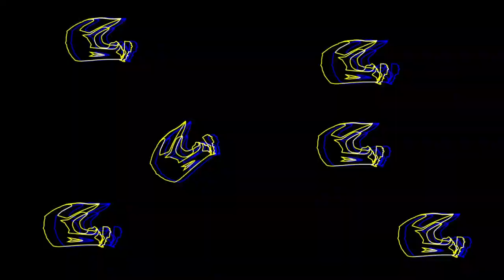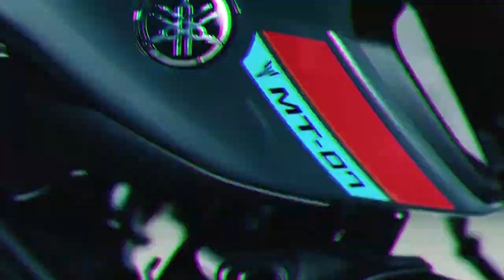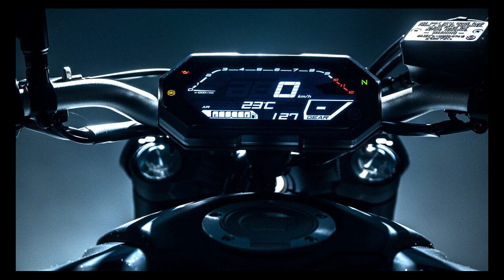😱así es la nueva YAMAHA MT 07 modelo 2021!Varios cambios¡¿MARAVILLOSO DISEÑO? Ficha técnica y precio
Así es la nueva Yamaha mt 07 modelo 2021 varios cambios , em el día de hoy estaremos viendo su diseño ficha técnica y demás